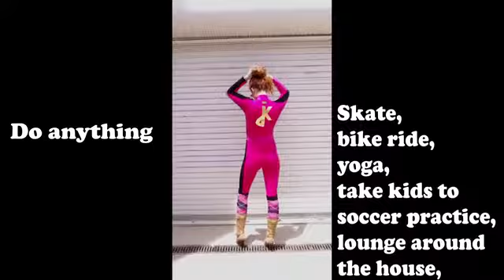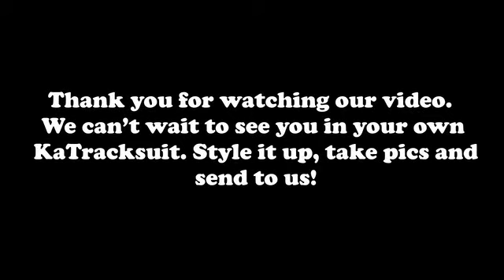KaTrackSuit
The KaTracksuit. Not a Tracksuit.
KHAOS AND DISORDER is launching the KaTRACKSUIT.

Comfort, style, simplicity, versatility, femininity: ALL IN ONE PIECE!